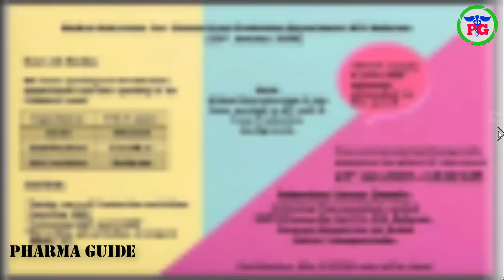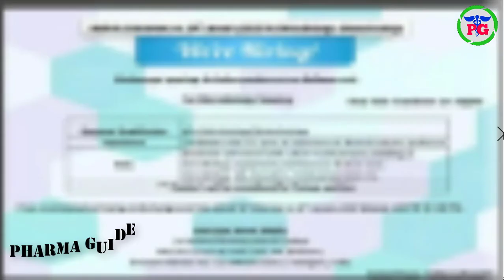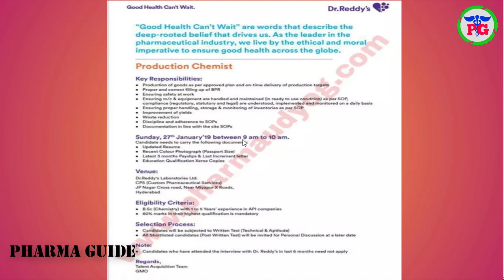PHARMA NEWS #266| Dr REDDYS GRANULES SRIKRISHNA Pharma Jobs For freshers & Experience | Pharma Guide